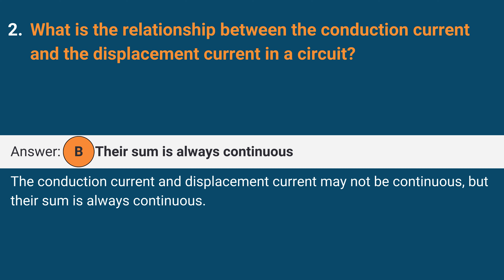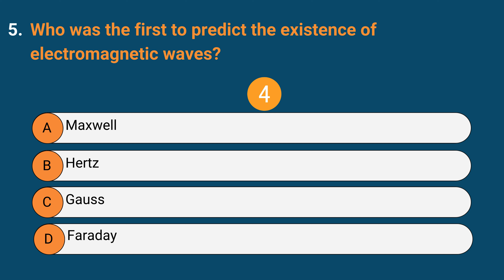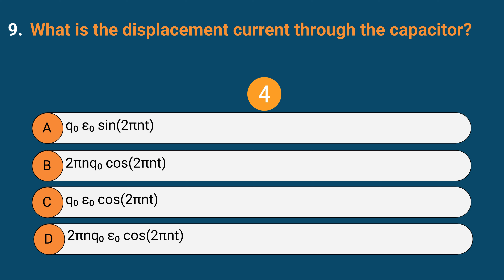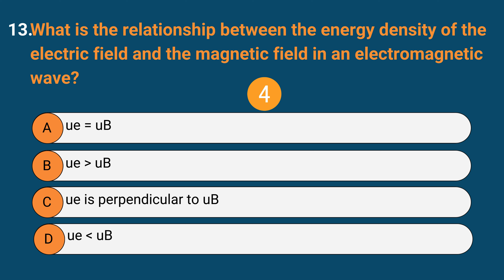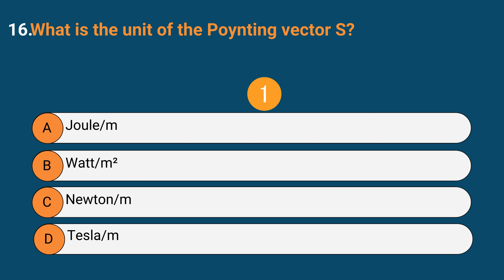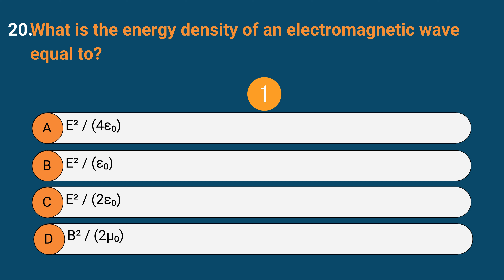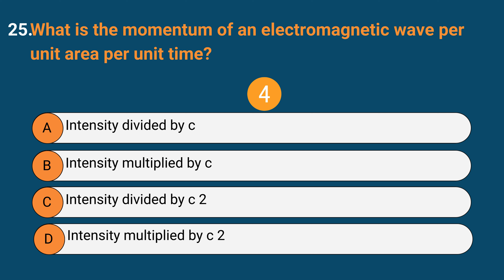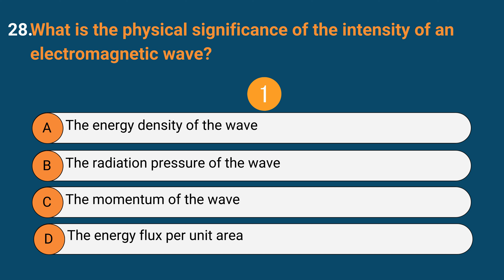Electromagnetic Waves Practice Questions with Solution | IIT-JEE | UPSEE | CET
Prepare for your engineering entrance exams with our practice paper on Electromagnetic Waves! Whether you're aiming for IIT-JEE, CET, UPSEE, or any other engineering entrance examination, mastering Electromagnetic Waves is essential. Sharpen your problem-solving skills and boost your confidence with this comprehensive practice paper.